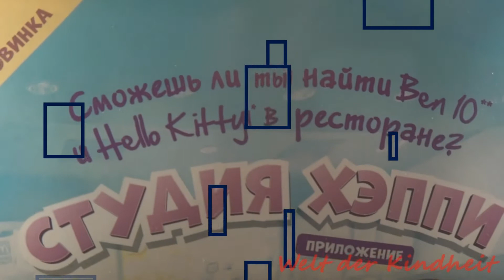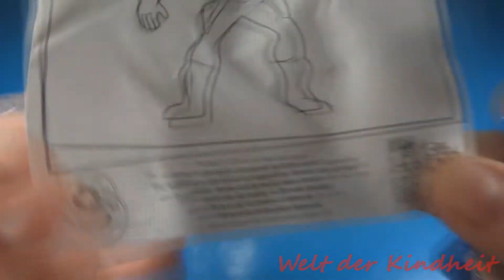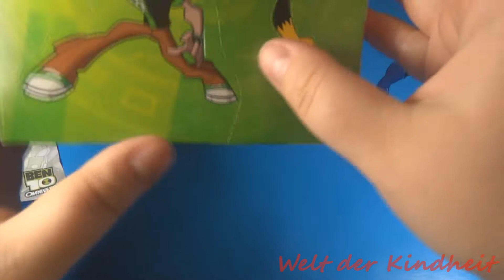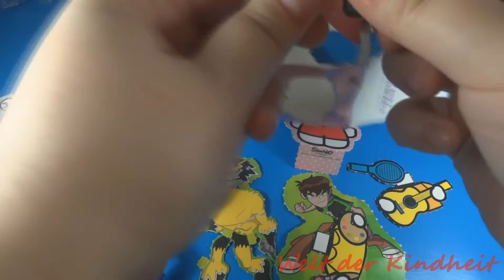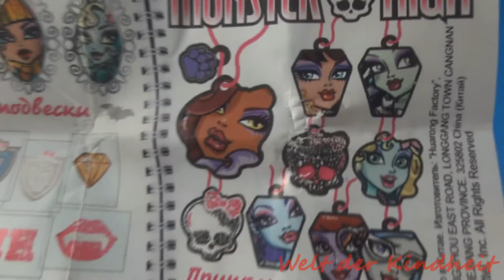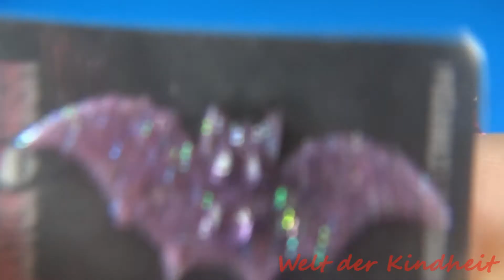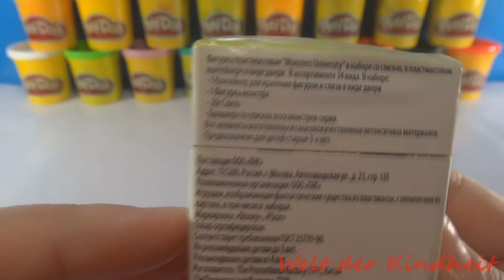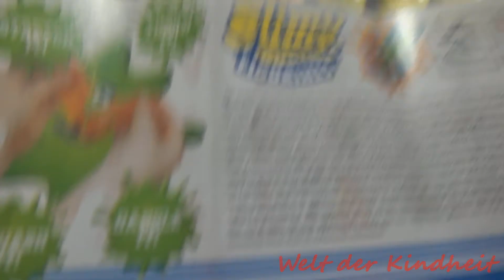Kinder Überraschungen und spielzeug Monster high, Die Monster Uni, Happy Meal Ben10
In diesem Video werden Sie das Auspacken zu sehen Kinder überraschung und Spielzeug: Monster high kinder überraschung, Happy Meal Ben10 Spielzeug, Die Monster Uni Spielzeug

Dank für das Aufpassen & Liken